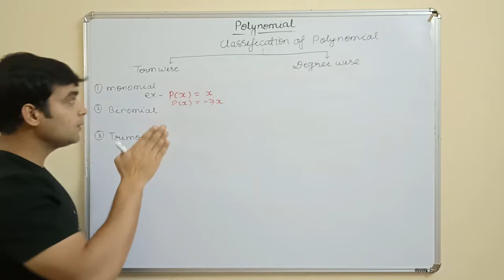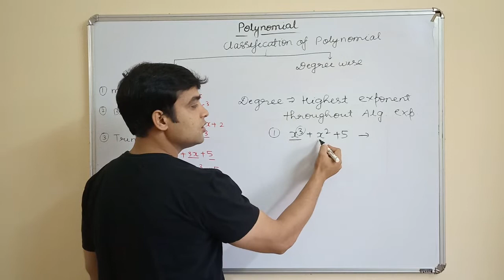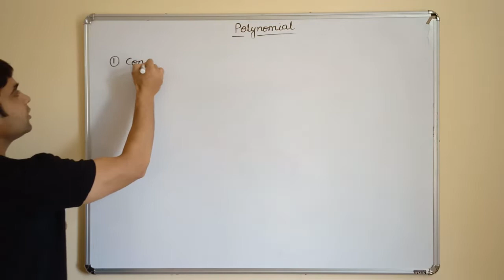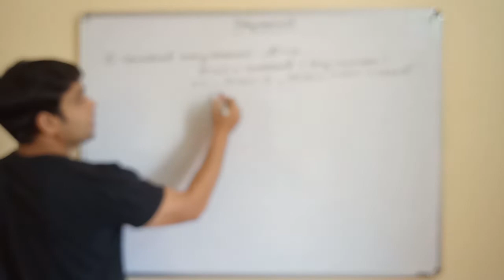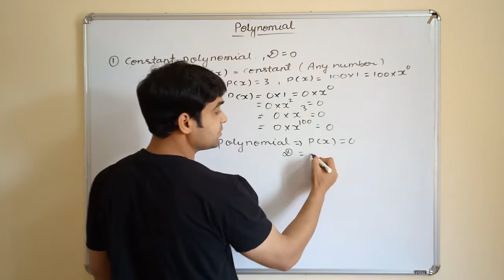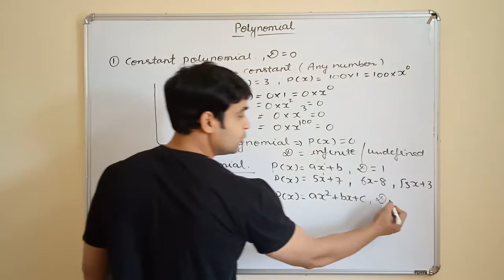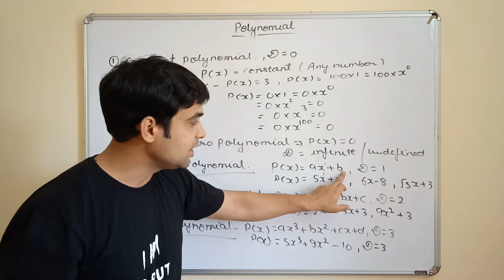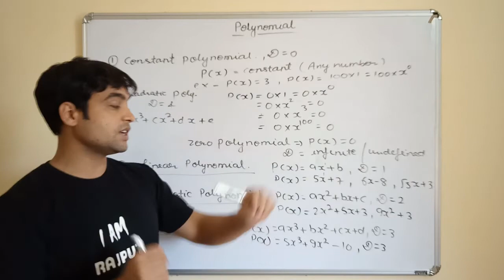INTRODUCTION OF POLYNOMIAL FOR THE CLASSES 9TH AND 10TH(PART-3)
CLASSIFICATION OF POLYNOMIAL